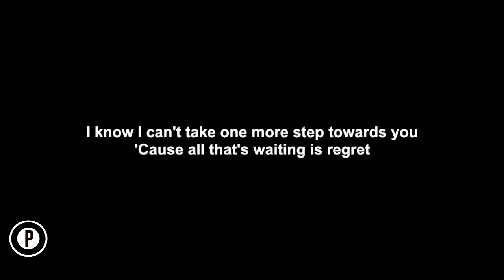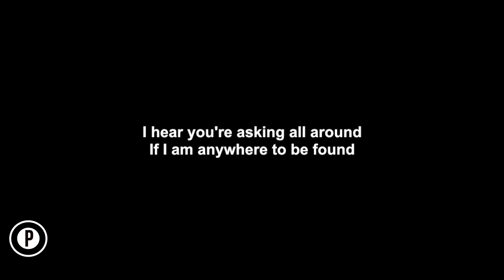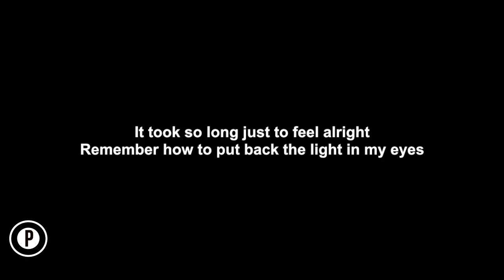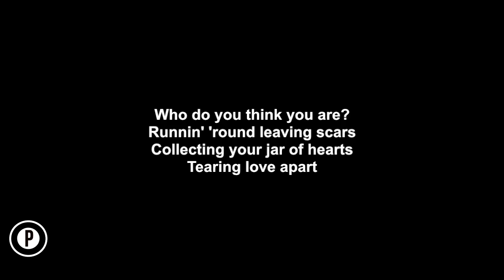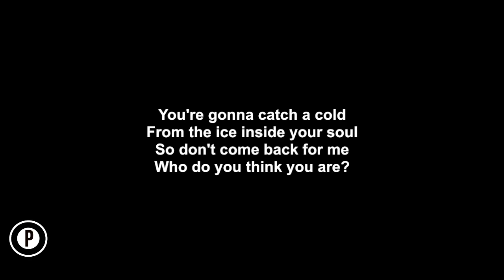Christina Perry - Jar Of Hearts Karaoke SLOWER Piano Acoustic Instrumental Cover Lyrics LOWER KEY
Christina Perry Jar Of Hearts Instrumental Acoustic Piano Cover Lyrics On Screen LOWER KEY